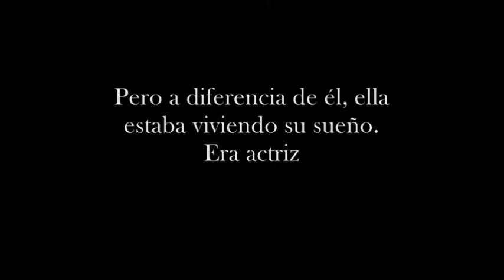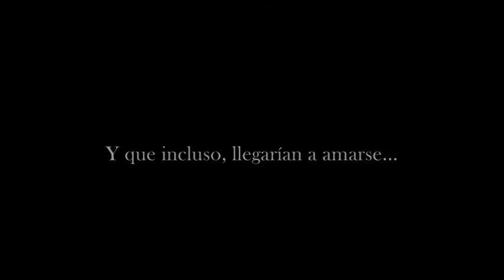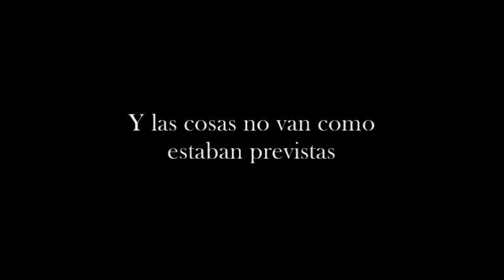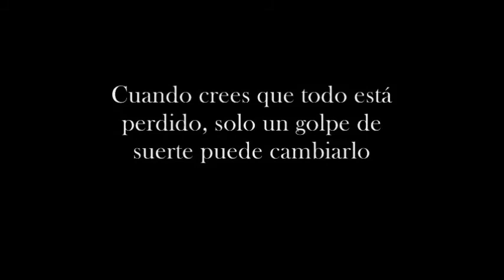LUCK (Harry Styles Fanfiction) Trailer - English subtitles